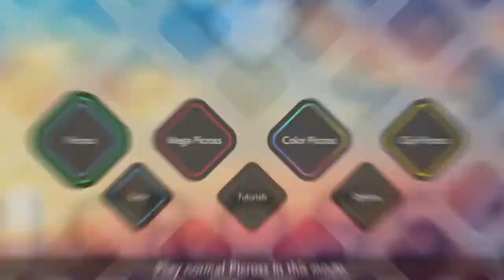PICROSS S4 | Trailer (Nintendo Switch)